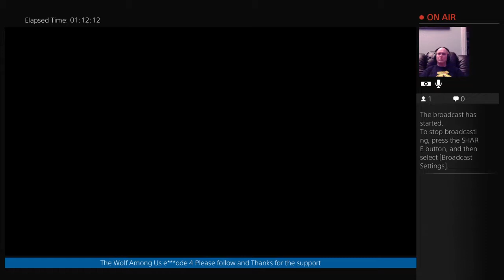The Wolf Among Us episode 4 - 5 / 5